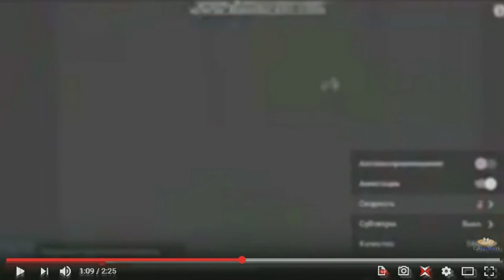(1000 subs special 1/16) Basyastopol/Rayman Origins YTP (43/70)